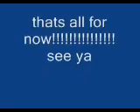top 10 nintendo ds games super duper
50 cent eminem ice cube twista tupac  dj viper eazy e